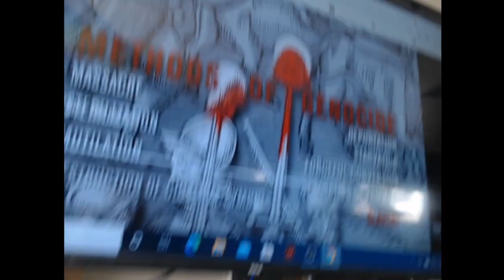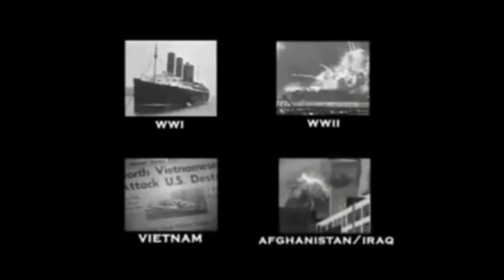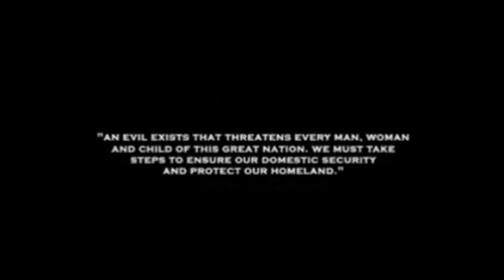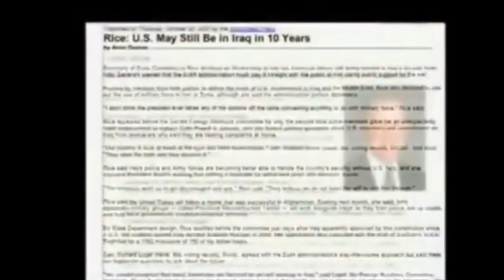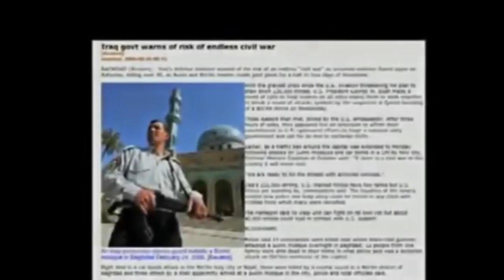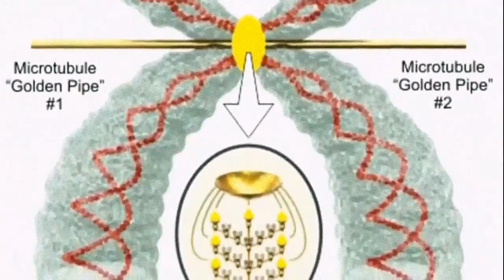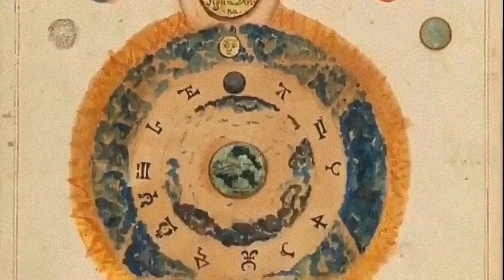End Times Secret Knowledge (pt.51) May 3, 2024 Blood Over Intent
Bloody Mary & Russell Banks
Flat Earth Secrets Wake Up World News
Secret Knowledge Blood Over Intent

You're inside of an Intelligent Quantum Super Computer that's listening to everything you say and watching everything you do. A Quiet Place Movie is real and you're inside it. Wake up and place your blood over intent or you will expire on time by natural order.

"Your either DOA- dead or alive." -VoN

Leviticus 17:11 King James Version
11 For the life of the flesh is in the blood: and I have given it to you upon the altar to make an atonement for your souls: for it is the blood that maketh an atonement for the soul.

Satan is the Good Guy.

144,000 Blood Over Intent Family are Satan's Sealed Elect Bringing Forth Heaven on Earth for the Benefit of All to release all from bondage. Wake Up and get blood thick. Leviticus 17:11 The Power is in the Blood. Quasiluminous is Satan.